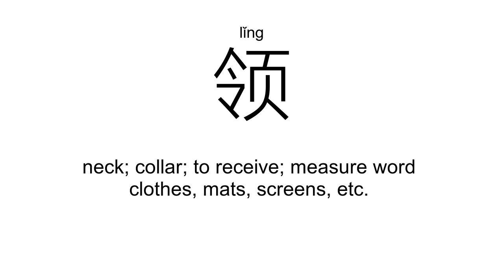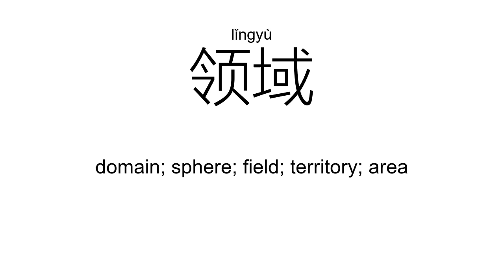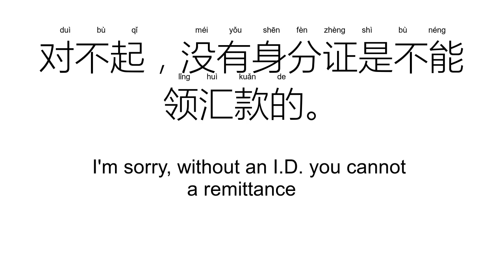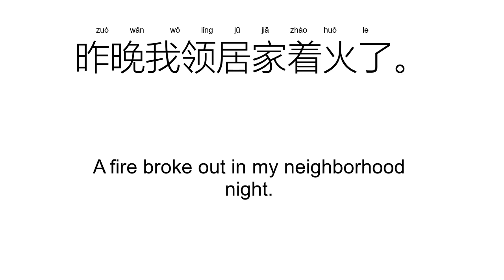‘领’lǐng（Definition）;【领导、领袖、率领、本领、领域、】